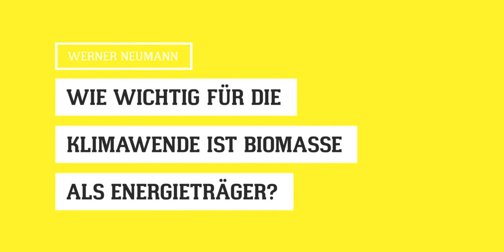WERNER NEUMANN IM INTERVIEW.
Werner Neumann, Sprecher des Arbeitskreis Energie im wissenschaftlichen Beirat des BUND e. V. hat uns im Interview folgende Frage beantwortet:

„Wie wichtig für die Klimawende ist Biomasse als Energieträger?“